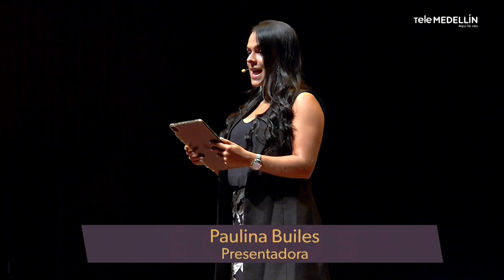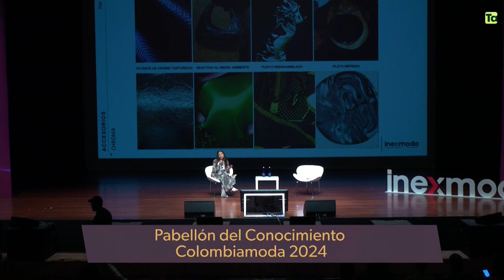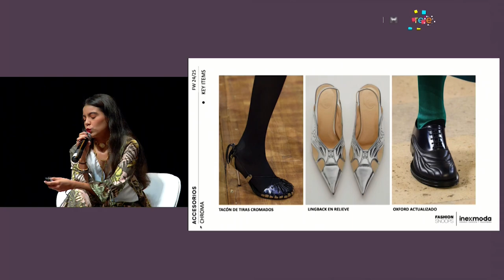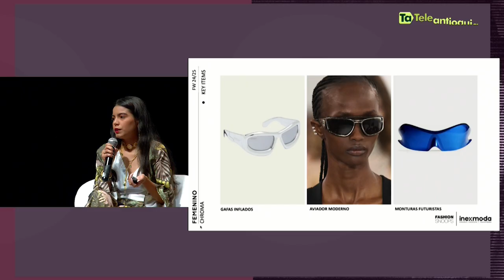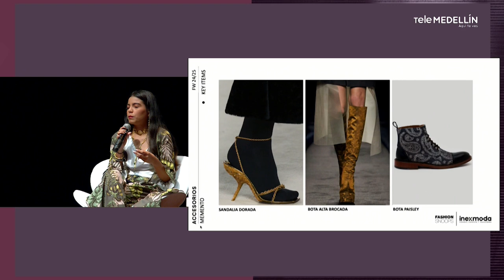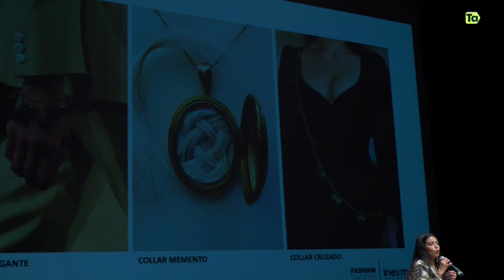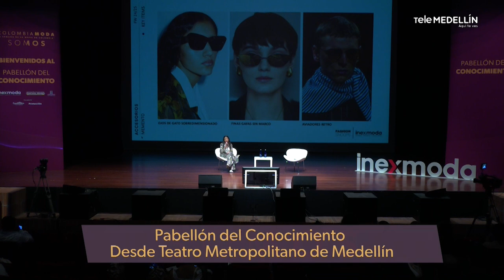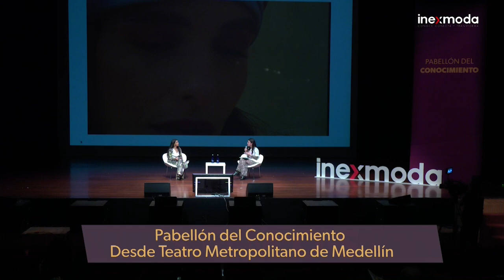Tendencias de Accesorios Femenino y Masculino Otoño/Invierno 24-25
¡No te pierdas ninguna conferencia del Pabellón del Conocimiento de Colombiamoda 2024! 🎥✨

Revive todos los momentos de inspiración, aprendizaje y tendencias que marcaron esta edición. Sumérgete en charlas con expertos de la industria y descubre las ideas que están transformando el Sistema Moda.